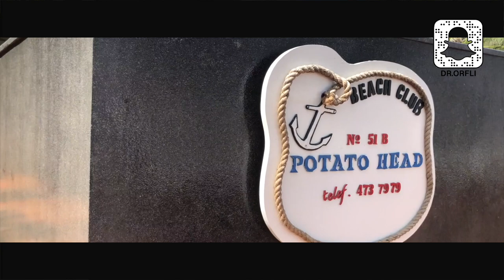(اليوم السادس) جولة بالي يشاطئ سيمينياك - إندونيسيا (4K)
ملاحظة: لم يتم رعاية هذا الفيديو. غوص عندنا في عالم المغامرة ببالي !

تشجيعا منك يرجى المشاركة والاشتراك إذا اعجبك العرض.

الفيديو والتحرير بواسطة @ dr.orfli اتبعني على وسائل التواصل الاجتماعي: Instagram: @ dr.orfli ترقبوا مغامرتنا القادمة ، قريبًا ...

سافر من جميع أنحاء العالم إلى بالي معي (DR.ORFLI) ، نوفر لك أفضل الخدمات الممكنة !! لذلك هذا النشاط هو واحد من واجبات بالي الكلاسيكية. لم تكن صعبة أو تقنية بشكل استثنائي ، لكن المشهد صعب التغلب عليه. أضفنا بعض المرح مع بعض المعارك المائية ، وفقدنا بعض الناس تقريبًا في الماء خخخخخ، وشوف الاستمتاع بالتجربة الأولى!

أخبار جيدة :
قريبا جدا أحجز المناسب لك :

 بالي (11 يومًا / 5 نجوم)

 بالي (8 أيام / 3 نجوم)

للتسجيل في فعالية بالي :

(2 - 11 أغسطس 2019) في 3 خطوات \

1. حدد خطتك ، لا تحتاج إلى الدفع الآن ، فقط املأ المعلومات قبل أن تخسر العرض

على الأقل ، ألقِ نظرة على العرض ثم قم بالتحقق والحساب.

المعدات التي أستخدمها:

Canon 16-35mm 2.8 Mk III

سيغما 24 مم 1.4 عدسة الفن

لوميكس GH5

لوميكس 70-200 مم 2.8

لوميكس 85 ملم 1.2

DJI Ronin - M

Canon 50mm 1.8

DJI Phantom 4 Pro

مرشحات بدون طيار ND

حقيبة الكاميرا

حزام الكاميرا

ميكروفون خارجي

طقم إضاءة الاستوديو

حقيبة الكابلات

كما ستستهدف ترايبود -tttt: //amzn.to/2Js3fwc

طقم تنظيف العدسات

جوبي جوريلا جود